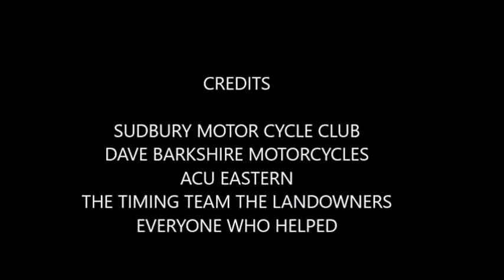BOCKING TWO MAN 2017 3